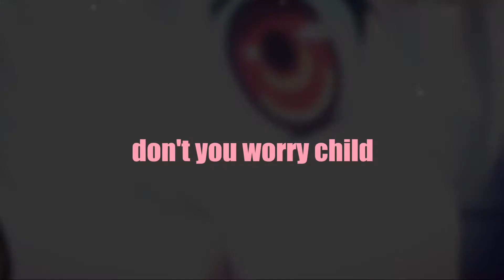// Karneval | Don't u worry ; Nai [collab w/KisaxYukina1} ♥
This is my part of our collab:DD It's about Nai from the Anime Karneval ♥
My sisso has made the first part of the collab with the character Jiki from Karneval and my is the second part ;D
I hope u like it ♥ ~YogiKarneval